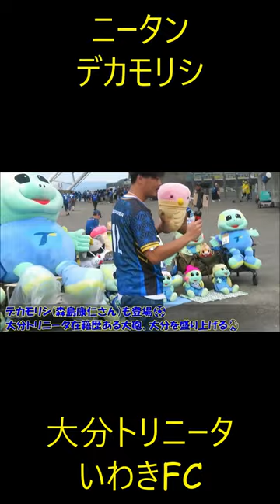【サッカー⚽】圧倒的ニータン＆デカモリシ｜大分トリニータvsいわきFC【森島康仁】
大分トリニータvsいわきFC 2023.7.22 in レゾナックドーム大分
圧倒的ニータンに、大分トリニータ在籍歴のある大砲FW：森島康仁氏(デカモリシ）！

Cf:🎥大分トリニータ森島康仁・井上裕大・馬場賢治トークショー動画